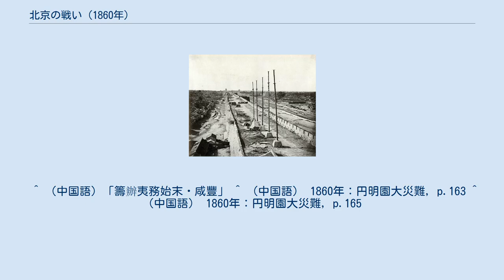北京の戦い (1860年)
北京の戦いとこれに続く英仏連合軍の北京占領は、1860年に起こった、アロー戦争の最後の戦いである。
 （→ 中国語：第二次鴉片戰爭開戰以來，清軍大致上都潰敗了(1858的大沽口抗擊例外)。1860年9月的八里橋之戰對抗西洋軍也因失敗讓清軍馬隊徹底潰敗。咸豐帝馬上逃到熱河避暑山莊，清軍的大潰逃伴隨著英法聯軍向北京的進發，帝都前方的死守完完全全失敗。） アロー戦争の開戦以来、清軍は1858年の大沽砲台の戦いを例外として敗走を重ねていた。
さらに1860年9月の八里橋の戦いでも西洋軍への対抗に失敗したため、清軍の騎兵隊は徹底的に潰滅させられた。
清の咸豊帝は、直ちに熱河の避暑山荘へ逃亡した。
清軍の潰走に伴って英仏連合軍は北京へ進撃し、帝都前面の防衛は完全に失敗してしまった。
 （→1860年9月22日(也就是八里橋勝利的隔天)，清朝欽差大臣恭親王弈訢向英法公使額爾金和葛羅致函，要求議和照會如下：） 1860年9月22日（八里橋の勝利の翌日）、清朝の全権大使恭親王（咸豊帝の兄）は英仏連合軍の司令官エルギンとグロに文書を送り、和議の交渉を求めた。
その内容は、下記の通りである： “欽差便宜行事全權大臣和碩恭親王為照會事： 現因怡親王載、兵部尚書穆辦理不善，已奉旨撤去欽差大臣。本親王奉命授為欽差便宜行事全權大臣，即派恆祺、藍蔚雯等，前往面議和局。貴大臣暫息干戈，以敦和好。為此照會。” 日本語訳： （→但是兩國公使傳話如果不放還在通州被捉走的巴夏禮和外交人員，是不會談判的。奕訢如此回答...(以下略)） しかし両国の司令官は、通州で捕えられたハリー・パークスと公使団を釈放しなければ交渉できないと伝えた。
 恭親王はこのように回答した：「もうあなた方は軍事上勝利しているのだから、少しぐらい武官が減ったところで何の差支えがあるだろうか？（既然你們軍事上得勝，少幾個軍官又有何妨呢？）」 （→1860年9月26日，聯軍的偵查隊第一次探查到北京城的道路，因為沒有發現清軍兵營，北京之路已經為之敞開。） 1860年9月26日、連合軍の偵察隊は紫禁城への道路を初めて偵察した。
清軍の兵営は見られず、既に北京への道が広く開けていた。
 ^ （中国語）「籌辦夷務始末‧咸豐」 ^ （中国語） 1860年：円明園大災難，p.163 ^ （中国語） 1860年：円明園大災難，p.165